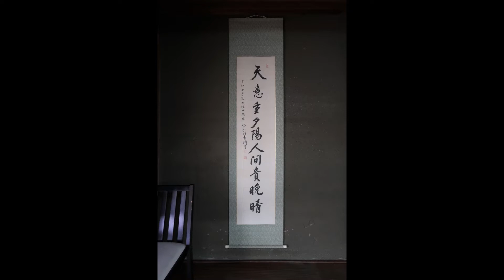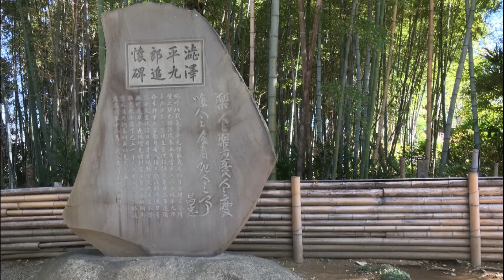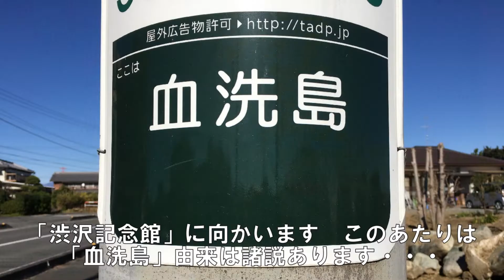新一万円札【深谷市】渋沢栄一の生家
渋沢栄一の生誕の地　深谷市にある「中の家」
「渋沢栄一記念館」「尾髙惇忠の生家」を訪れました！

まさに青天の雲一つない素晴らしい秋の日で
渋沢栄一先生のご威光が導いてくれているような
感覚でした。深谷名物「煮ぼうとう」に舌鼓を打ち、
素晴らしい深谷ネギ畑の光景そして、心優しい深谷の皆さん・・・

そしてなんと言っても、印象的だったのは2体のリアルな
渋沢栄一先生のアンドロイドと3体の銅像それぞれが個性的で
した！　ぶー太郎が「青天を衝き」ながらご案内します！

フリーBGM DOVA-SYNDROME／DOVA-SYNDROME／dova-s.jp／みどりの風／きらめく世界(Shimmering_World)_

みなさんに、かわいいぶーちゃんたちの　「ぬい撮り」画像や動画を中心に
ほっこりする時間をお届けします！

私たちは、彼らが決して癒しの存在だけでなく、家族にも等しい
大切なパートナーであることを、動画を通じてお伝えできたらと
思っています。ぶーちゃんたちのユニークでかわいい姿を

ご案内する　ぶたさんたち（ぬいさん）と相関関係（我が家での設定上）
ぶー太郎：白ぶたさん（メイン担当）
ジュニア：黒ぶたさん（ぶー太郎の兄　水間鉄道に登場）
ぶー太　：ぶー太郎の息子（ウララと共にグルメ担当）
ウリ太　：イノブタ？の男の子　ウリ子の兄（主に、スポーツ関係担当）
ウリ子　：イノブタ？の女の子　ウリ太の妹（主に、お花など担当）
ウララ　：イノシシの女の子（ぶー太と共にグルメ担当）